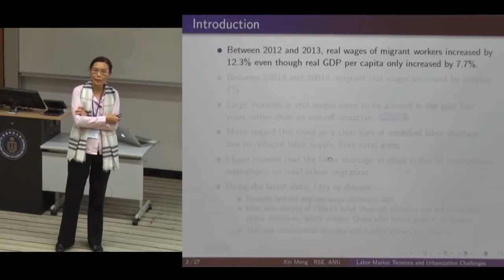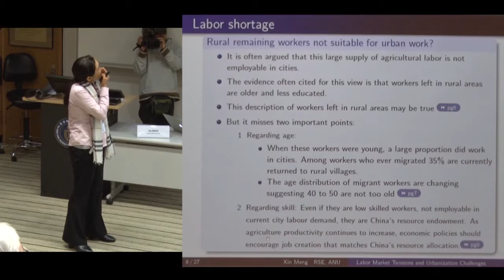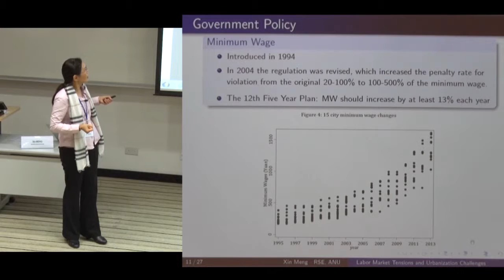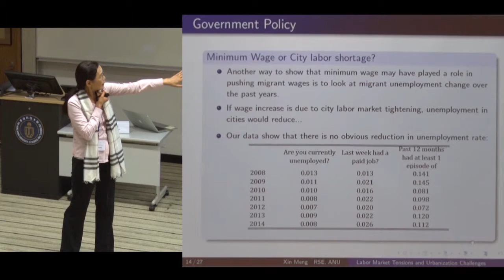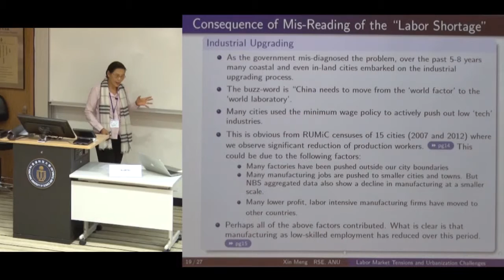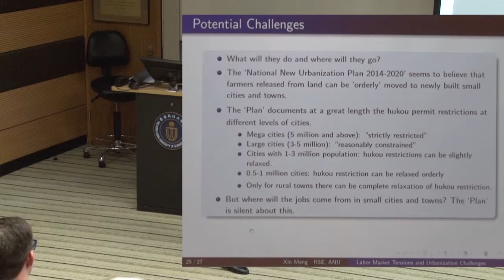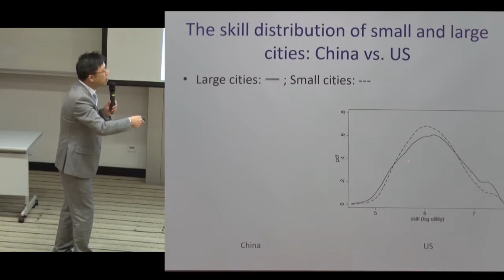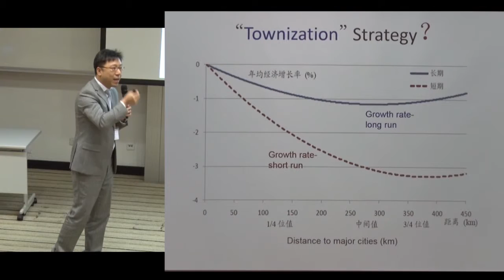Xin MENG: China’s Labor Market Tension and Future Urbanisation Challenges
11-13 December 2015, Hong Kong University of Science and Technology